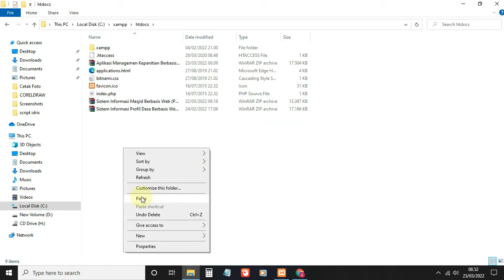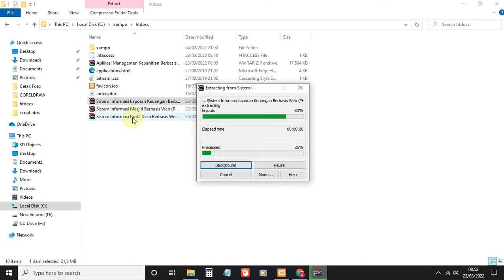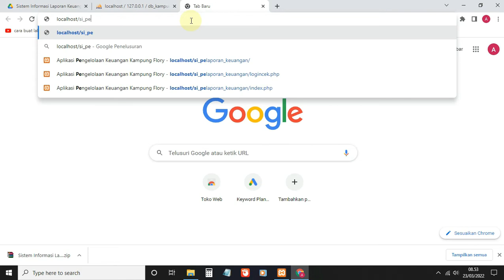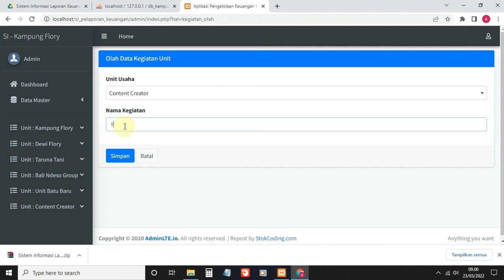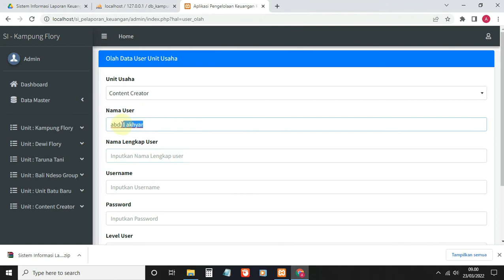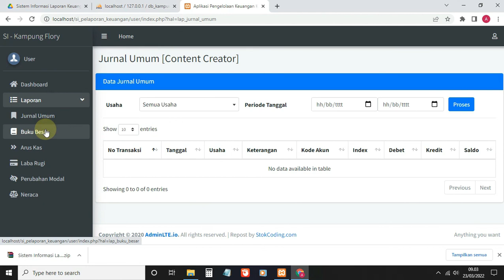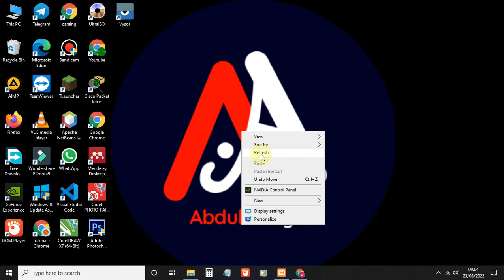Cara Membuat Website Laporan Keuangan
Video kali ini Cara Membuat Website Laporan Keuangan.